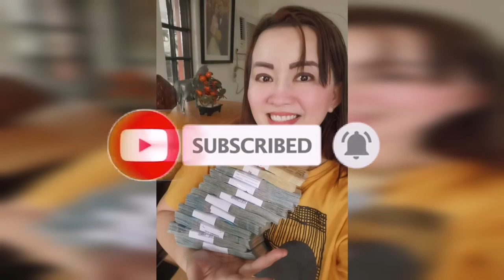GUPITIN ITO SWERTE SA NIGOSYO AT WALLET ANG DULOT NITO-APPLE PAGUIO1